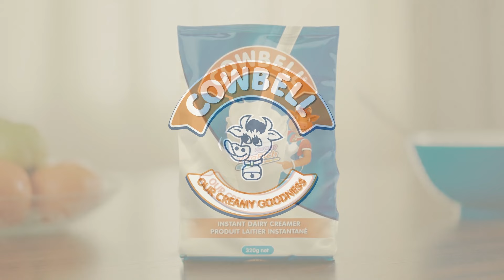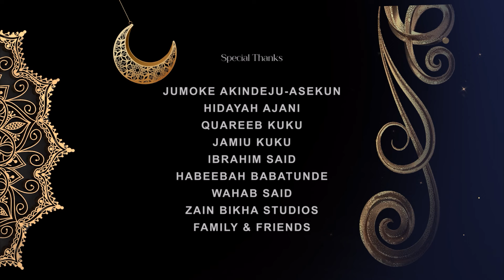EP.27 | Zakat Explained: A Pillar of Islam for Social Good | Sheikh Ali Jabata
Zakat is one of the five pillars of Islam, but what exactly is it?
This episode of Another Ramadan TV Series with Sheikh Ali Jabata dives into the concept of Zakat, explaining who is required to give it, nisab threshold, what can be given as Zakat, how it helps those in need; the spiritual and social benefits of Zakat.

Call it a Zakat Challenge! As usual, we at Another Ramadan TV love the experience that comes from the joy of giving and sharing as we spread cheer during our 2-day Ramadan Outreach!

A big Jazakhumllah Khayran to the Checkers Custard brand as well as individuals that supported us on this drive, making a reality. May Allah accept it from us and accept it from you as an act of Ibadah. Amin